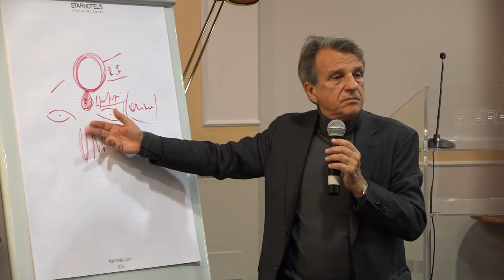Open Day Scuola di Naturopatia PARTE 3 - con Raffaele Morelli